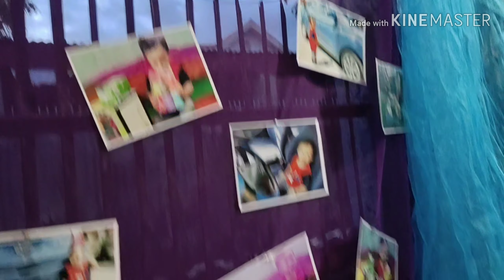Eldred Fip, Second Birthday! - Birthday Vlog ni Bugrit